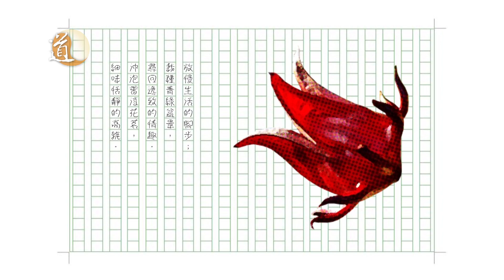不時不食 第六集 洛神花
夏天的陽光，為大地帶來朝氣。洛神花就在香港盛夏中不斷成長，到了每年的10到11月，一朵朵深紅色的花，盛開後慢慢凋謝，凋謝的花不一定要落入泥土之中。今集節目就帶大家認識洛神花的種植技巧，再由KANNIS 及 Charles Sir 教大家以洛神花作食材，做出不同菜式及甜品。

主持：黃和興、黎雪瑩